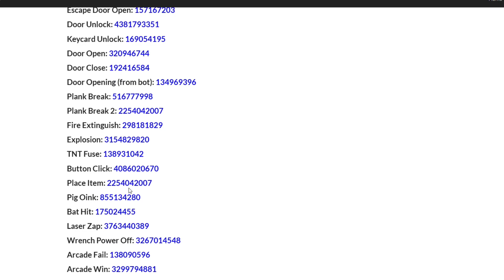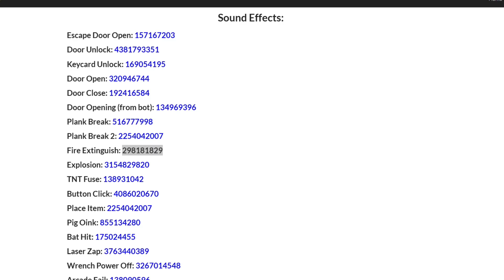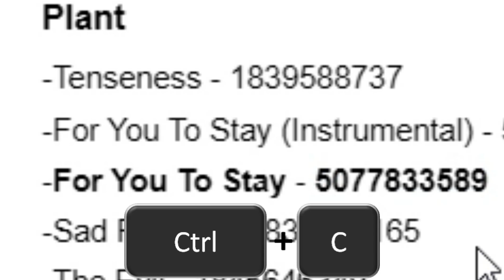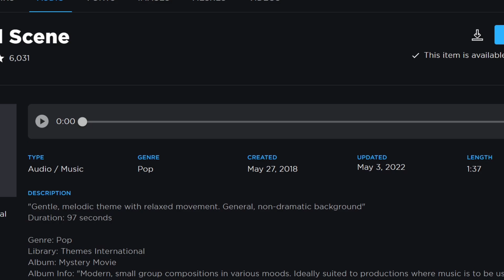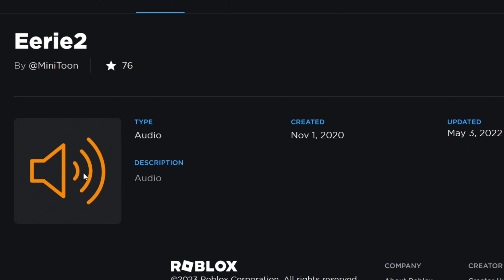200+ PIGGY BUILD MODE SFX + SOUNDTRACKS (WORKING)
In Today's video, I will be showing a quick and easy website that shows over 200+ piggy build mode Sound effects and Soundtracks!